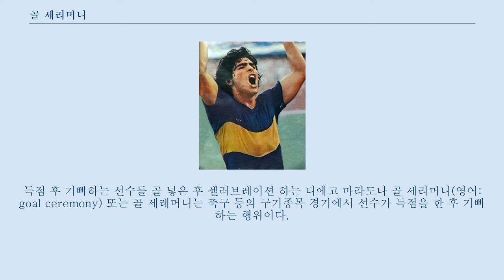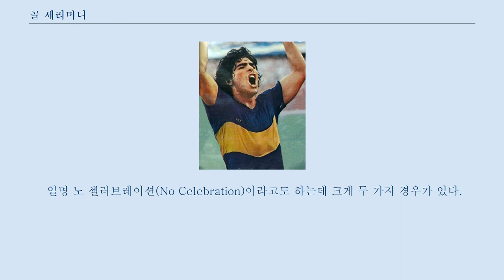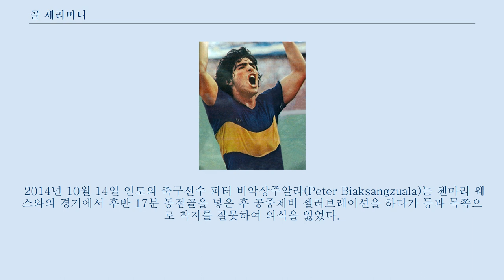골 세리머니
득점 후 기뻐하는 선수들 골 넣은 후 셀러브레이션 하는 디에고 마라도나 골 세리머니(영어: goal ceremony) 또는 골 세레머니는 축구 등의 구기종목 경기에서 선수가 득점을 한 후 기뻐하는 행위이다.
 정확하게는 골 셀러브레이션(영어: goal celebration) 또는 '골 셀레브레이션'이 맞는 표현이며 '골 세리머니' 또는 '골 세레머니'는 콩글리시이다.
 순우리말로하면 기쁨짓이다.
 골 셀러브레이션은 축구 뿐만 아니라 농구나 핸드볼 등 골이 승부에 영향을 미치는 다른 구기 종목에서도 볼 수 있다.
 그러나 보통 축구에서 가장 빈번하게 쓰인다.
 간단하게 기쁨을 표현하는 것부터 선수 각자 취향을 살린 것 등 다양한 종류가 있으며, 축구 관전의 오락 중 하나이다.
 FIFA 규정상 인종차별 또는 정치적인 의도가 있거나 골 넣은 직후 유니폼을 벗는 등 도를 넘어선 세리머니를 하면 작게는 옐로 카드나 레드 카드를 받으며 크게는 징계를 받기도 한다.
 또한 골을 넣고 경기장에 배치된 광고판을 넘거나 공중제비 등의 격한 셀러브레이션은 부상을 야기하기도 한다.
 셀러브레이션은 특정 한 선수의 트레이드 마크가 되기도 하며 셀러브레이션만으로도 유명해진 축구선수들이 많다.
 다음은 축구 역사 중 잘 알려진 셀러브레이션 및 관련 사건들이다.
 땅을 가리킨 후 '호우'라는 소리와 함께 높이 뛴 후 두 팔을 벌려 착지하는 일명 호우 셀러브레이션 (조나탕 아파레시두 다 시우바도 종종 이 셀러브레이션을 사용한다.
) 과격하거나 규정에 어긋난 셀러브레이션을 하면 작게는 카드를 받거나 크게는 징계를 받기도 한다.
 다음은 논란을 야기한 셀러브레이션이다.
 축구에서 골을 넣은 후 항상 세리머니를 하는것은 아니다.
 일명 노 셀러브레이션(No Celebration)이라고도 하는데 크게 두 가지 경우가 있다.
 하나는 큰 점수차로 지고 있을 때 만회골을 넣은 경우 셀러브레이션을 하지 않거나 대충 셀러브레이션을 한 뒤 빠른 전개를 위해 공을 센터 마크로 가져간다.
 그만큼 동점골 또는 심지어는 역전골 까지 넣을 수 있는 시간이 많아지기 때문이다.
 또 다른 경우는 전 소속팀(일명 친정팀)을 상대로 골을 넣었을 때이다.
 이 경우는 대부분 전 소속팀의 선수와 감독 그리고 팬들에 대한 예의와 고마움을 표현하기 위함이다.
 대표적인 예로 레알 마드리드의 크리스티아누 호날두가 2012~2013시즌 UEFA 챔피언스리그 16강전 1차전에서 전 소속팀인 맨체스터 유나이티드를 상대로 골을 넣은 후 골 셀러브레이션을 하지않았다.
 그리고 경기가 끝난 후 당시 맨체스터 유나이드 감독이였던 알렉스 퍼거슨감독과 포옹을 하기도 했다.
 또 아르헨티나의 가브리엘 바티스투타는 2000년 AS 로마 이적 후 전 소속팀인 ACF 피오렌티나와의 경기에서 득점한 뒤 골 셀러브레이션을 하지 않은 것은 물론 미안함에 눈물까지 흘렸으며 독일의 골잡이 루카스 포돌스키는 유로 2008 폴란드와의 조별리그에서 두 골을 터트렸지만 셀러브레이션을 하지 않았다.
 그는 폴란드 태생이기 때문이다.
 당시 그는 "나는 두 개의 심장을 가지고 있다.
 독일의 심장과 폴란드 심장이 모두 뛰고 있다.
"라는 명언을 남겼다.
 또 뉴욕 시티 FC로 이적한 후 맨체스터 시티로 임대된 프랭크 램파드도 13년 동안 뛰었던 첼시 FC를 상대로 교체 출전하여 동점골을 넣은 뒤 중요한 골임에도 불구하고 셀러브레이션을 하지 않았다.
 공중제비나 경기장에 배치된 광고판을 넘는 등의 과격한 셀러브레이션은 자칫 선수의 부상을 초래하기도 한다.
 2014년 10월 14일 인도의 축구선수 피터 비악상주알라(Peter Biaksangzuala)는 첸마리 웨스와의 경기에서 후반 17분 동점골을 넣은 후 공중제비 셀러브레이션을 하다가 등과 목쪽으로 착지를 잘못하여 의식을 잃었다.
 곧바로 병원으로 이송되었지만 6일 후인 10월 20일에 끝내 사망...